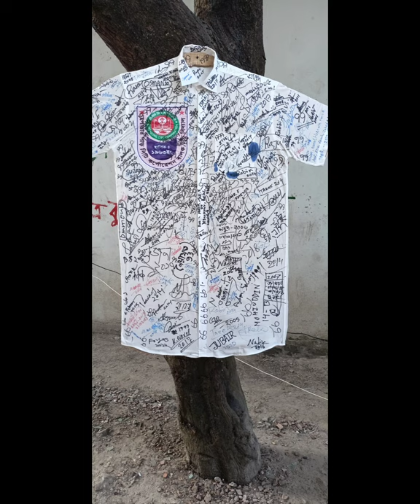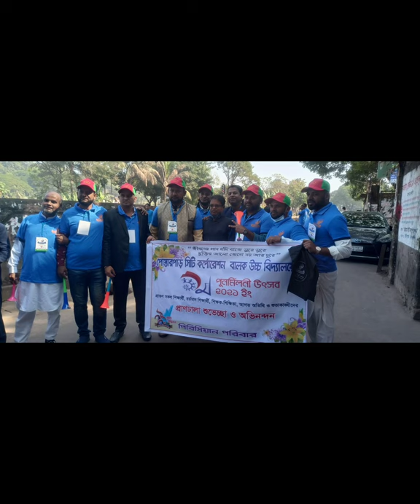postar par city corporation boys high school.Reunion ceremony 31.12.2021#Blogview